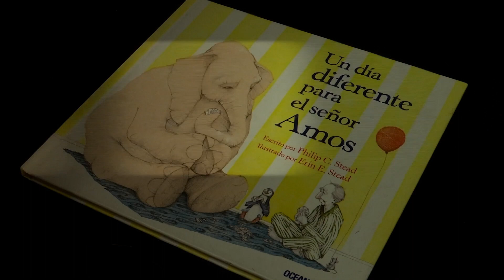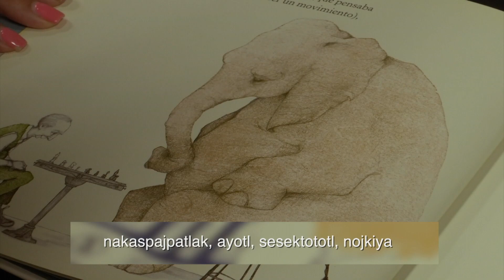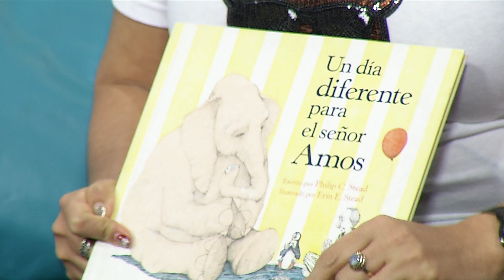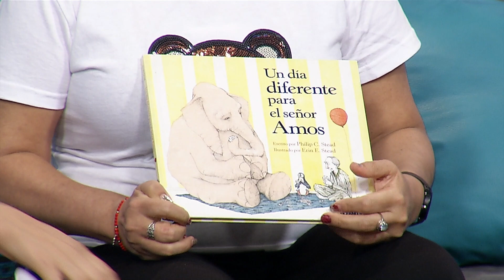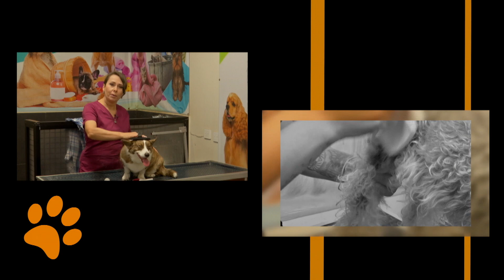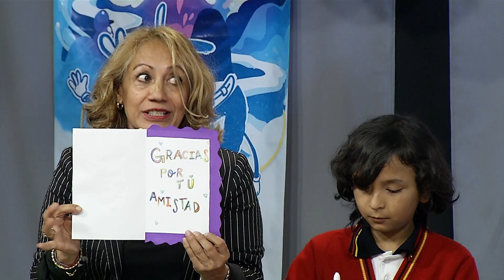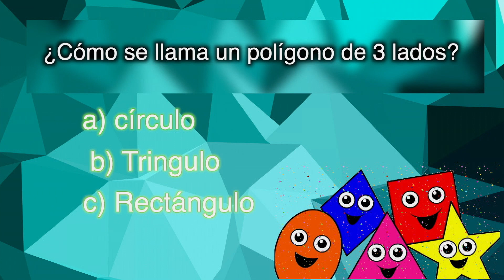El Club de la Galaxia - 3 de febrero 2023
En ElClubDeLaGalaxia nos visitan de la Estrategia Estatal de Fomento para la Lectura y Escritura y hacemos un enlace al DIF Estatal Veracruz en la Presentación de resultados de la Consulta Nacional MeEscuchas2022 del estado de Veracruz.